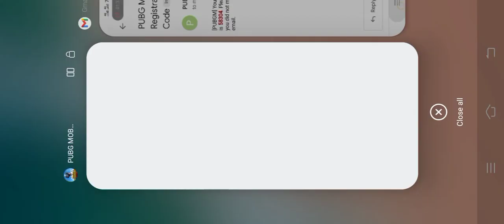How to Pubg gmail account connect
game all levels soliton walkthrough.